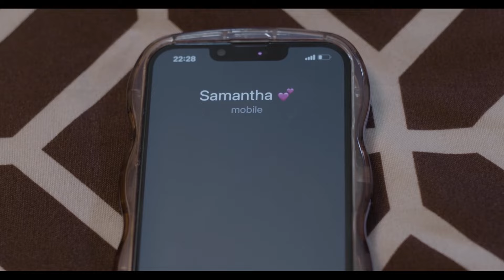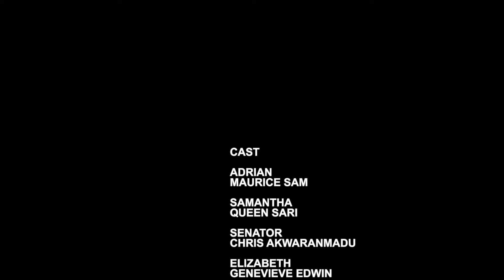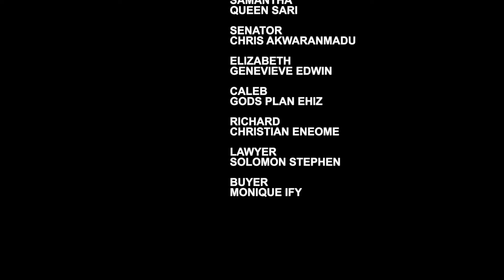Romance With My Virgin Wife Sister (New Movie) - Maurice Sam, Sarian Martin - A Nollywood Full Movie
2023 EXCLUSIVE NOLLYWOOD MOVIES

Watch Best Of Nigerian Nollywood Movies on NOLLYTRENDS TV!!!

ROMANCE WITH MY VIRGIN WIFE SISTER NOLLYTRENDS TV